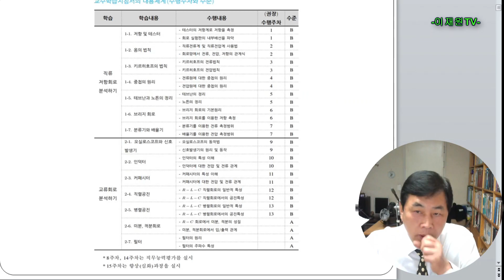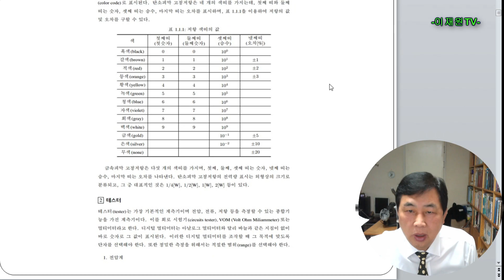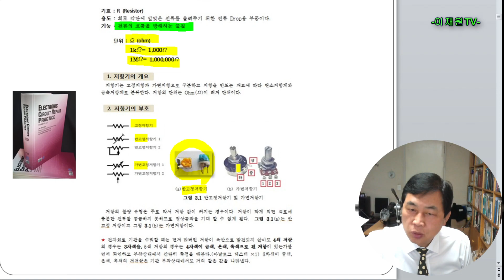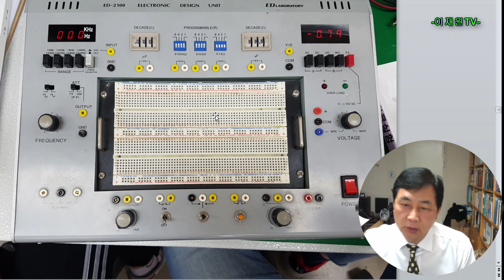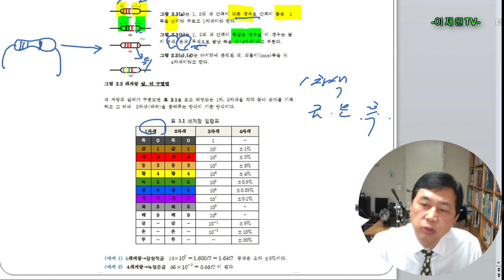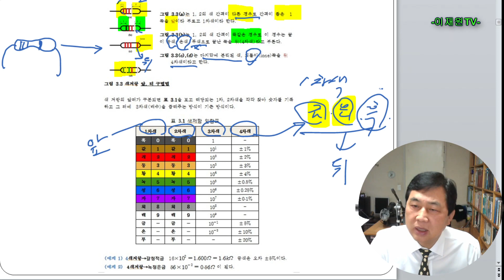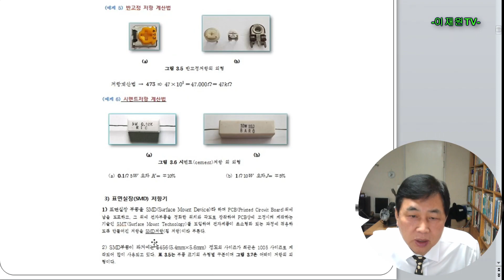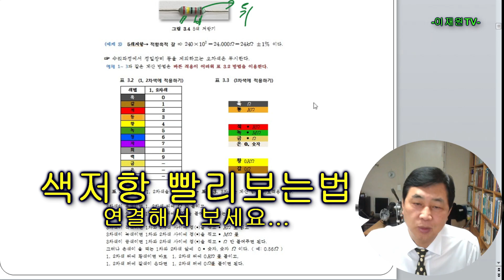전기회로 실험 1강 (완전 초보자를위한 색저항 보는법)Electrical Circuit Experiment 1 Steel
완전초보자를 위한 실험전 준비 색저항 보는법 입니다. 이재원 TV는 전자회로수리 실기과정을 이재원교수가 집필한 전자회로 수리실기 교재로 각종 회로 없는 PCB 를 수리할 수 있도록 교육영상을 제공하는 곳입니다.  교재와 교육안내는 에서 확인 하시기 바랍니다.

This is a pre-experimental preparation for complete beginners to see color resistance. Lee Jae-won TV is an electronic circuit repair technology textbook written by Professor Lee Jae-won that provides educational videos to repair PCBs without circuits.

--- 이재원 프로필 ---
울산과학대학교 전기전자과 겸임교수
노동부장관 위촉 대한민국산업현장교수
엘리미디어 R&D부 수석연구원
한국산업인력공단 일학습병행제 전문컨설턴트
숙련기술전문위원회 전문위원
2015 영진사이버대학 강의평가 전문의원
울산전자직업전문학교장
울산 컴테크 대표(CEO)
2016 전자분야 대한민국 신지식인
2018 한국기술교육대학교와 산업인력공단이 선정한 전자과 대한민국 스타교사

울산대학교 대학원 전기전자 컴퓨터공학과 석사
울산대학교 대학원  전기전자 정보시스템공학과 박사과정
2018 프랑스 le cnam 국립대학교, Institut Saint Ggenvieve 연수
2018 스페인 FESTO International , IES ALARNES DUSTN ,  IES Vvirgen de la Paloma 국립학교 연수
1979 삼성석유화학 울산공장 계전과 OJT 강사
1983 동양나이론 폴리에스터 울산공장 OJT 강사
2018 (주)해강선박 일학습병행제 OJT 강사

2005  전자 기능장 취득
2008 노동부 직업훈련교사 1급 (전자기기 일반 1급, 전자기기 개발 1급, 전자부품개발 1급)
1992 경상남도 도지사지정 생활보호대상자 직업훈련기관지정
1995~ 삼성전자 A/S센터 협력지정 전자직업전문학교 운영
2003~ LG전자 A/S센터 협력지정 전자직업전문학교 운영

2018 고용 노동부장관상 수상
2003 울산시 교육위원회 의장상 수상
1993 울산시 교육장상 수상
2004 울산광역시 강북교육장상 수상
1997 삼성석유화학 공장장 감사패